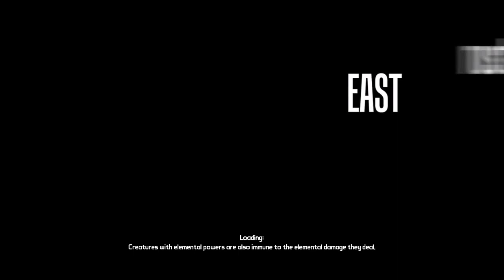Borderlands Walkthrough, video #29 by Marsu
Areas: Rust Commons West and Rust Commons East
Missions:
Circle of slaughter: meat and greet,
Circle of slaughter: round 1,
Circle of slaughter: round 2,
Circle of slaughter: final round and
Smoke signals: investigate Old Haven